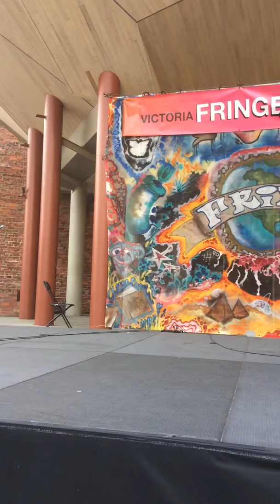The Great Pretender